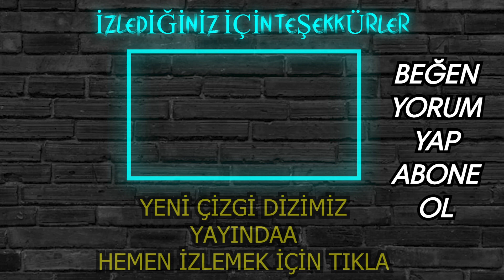S2B16 -Cehennete Giden Muhittinden Şeytana Kapak #24 - Süpriz sonlu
Videolarda adınızın geçmesi, size özel videolar çekilmesi ve en önemlisi kanalın devamlılığı için bizlere destek olmak, ayrıcalıklardan yararlanmak için katıl üyesi olun:

Cehennete giden Muhittin serimiz 2.sezonuyla tekrar sizlerle.

Öldükten sonra cehenneme giden Muhittini karşılayan şeytan ona cennete gidebilmesi için bir şans daha verir. Bakalım Şanssız Muhittin bu şansı değerlendirebilecek midir?

Animatiktok Gururla Sunar. İyi Seyirler.